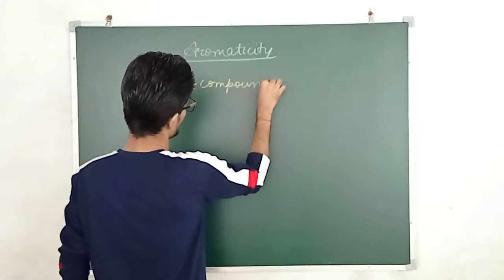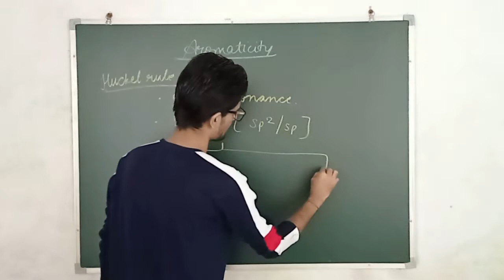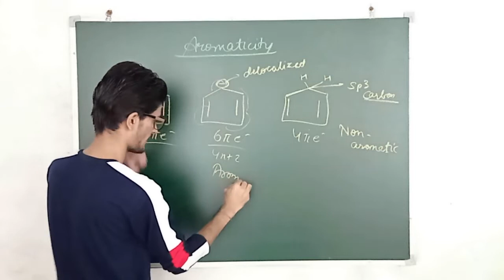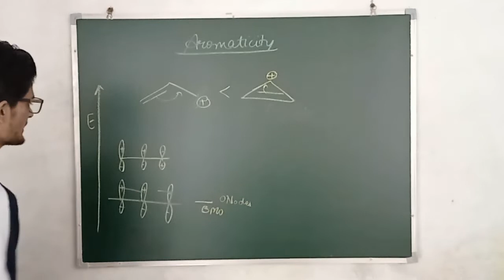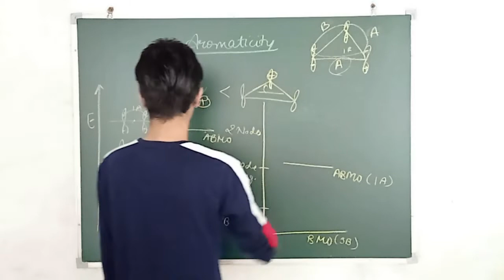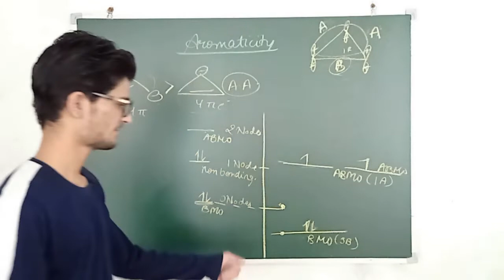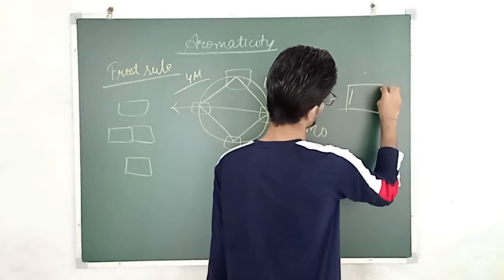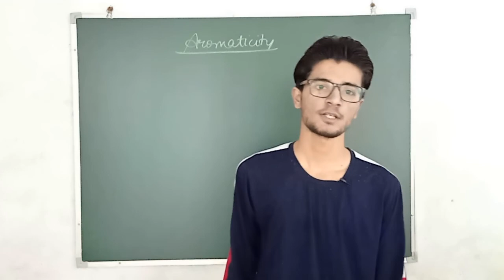GOC-8 | Aromaticity | Frost rule